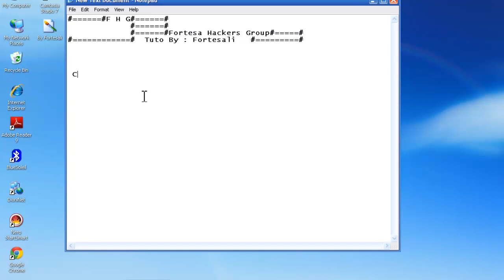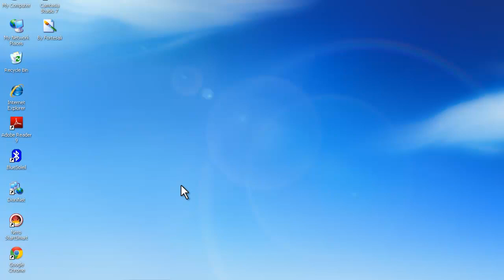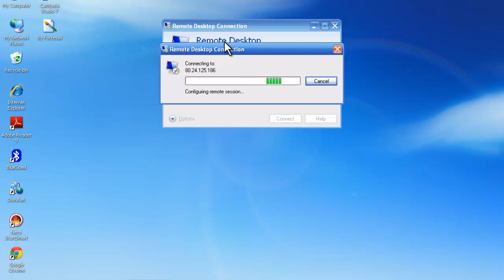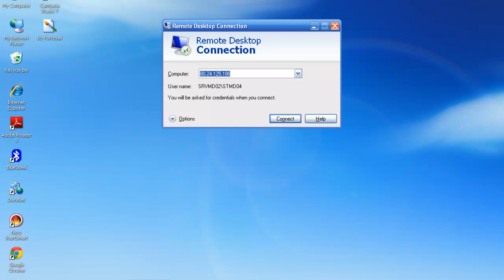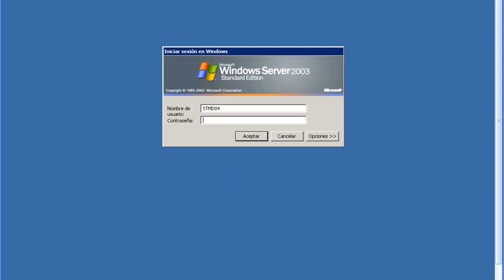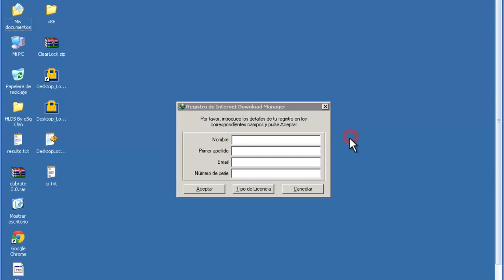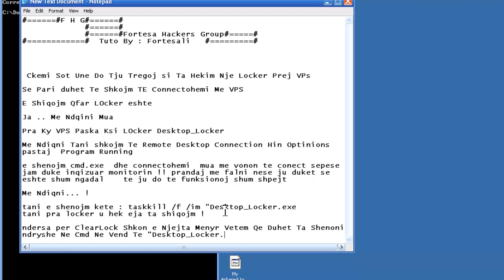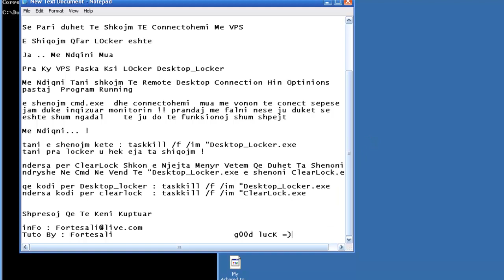Si Te Hekim Ndonje Locker Prej VPS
kodi per Desktop_Locker : taskkill /f /im /Desktop_Locker.exe

kodi per ClearLocker : taskkill /f /im /ClearLock.exe

E Njejta Procedur Shkon Per Kejt Lockerat Veq Ja Shenoni Emrin e Lockeri nyqh e ka p.sh emri i lockerit e ka DTLEP ti e shenon :

kodi per ClearLocker : taskkill /f /im "DTLEP.exe